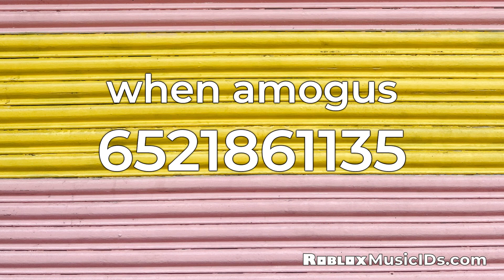10+ Popular Amogus Roblox Music Codes/IDs (Working 2021)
0:00 Amogus Sound ID: 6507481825
0:08 when amogus ID: 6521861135
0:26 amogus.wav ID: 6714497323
0:56 Amogus: Last Task (Phase 48) - AMOGUS (An Among Us ID: 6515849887
1:26 FNF amogus ID: 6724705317
1:56 Sussus Amogus ID: 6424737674
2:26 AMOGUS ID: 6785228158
2:35 Bonetrousle but its amogus ID: 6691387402
3:05 Amogus (EDM Remix) (Memnicus) ID: 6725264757
3:35 sussus amogus ID: 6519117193
4:05 Where does it hurt (Amogus) ID: 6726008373
4:29 Amogus Moment ID: 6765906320
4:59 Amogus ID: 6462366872